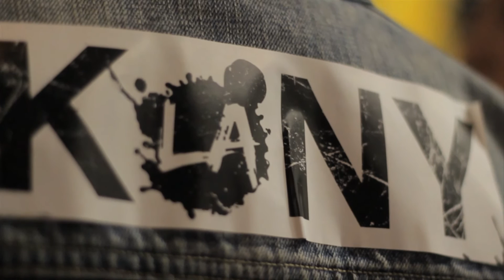LA Canvas & Invisible Children "Cover The Night Kony 2012" | LA Street Art Gallery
LA Canvas Magazine's and Invisible Children's "Cover The Night Kony 2012" party on 4/20/12

Covered by LA Street Art Gallery